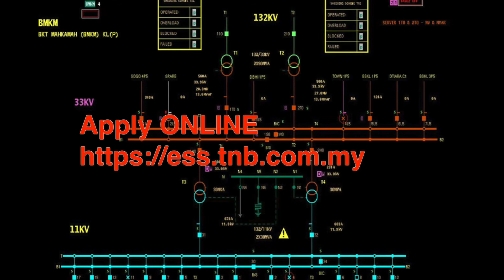Teaser Master Station M1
Master Station Module 1